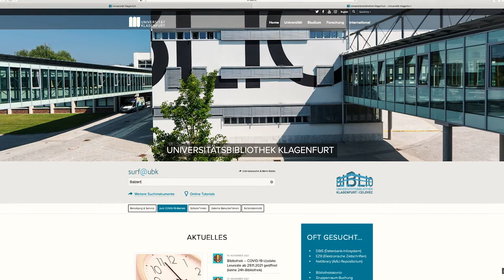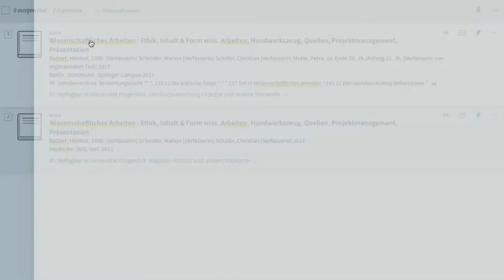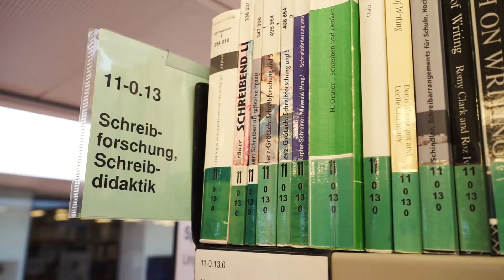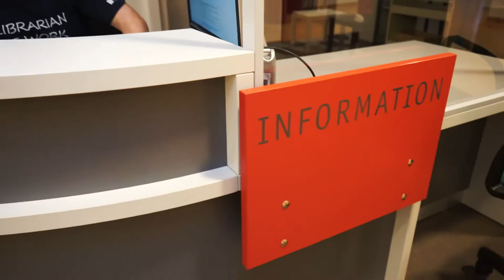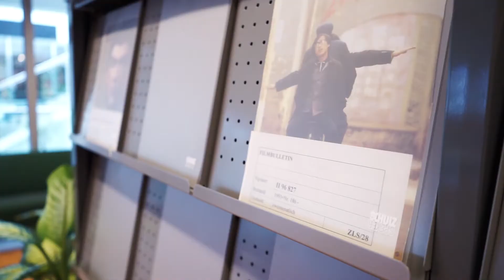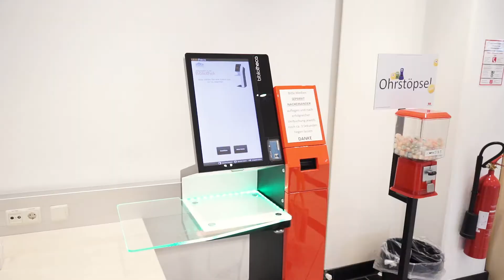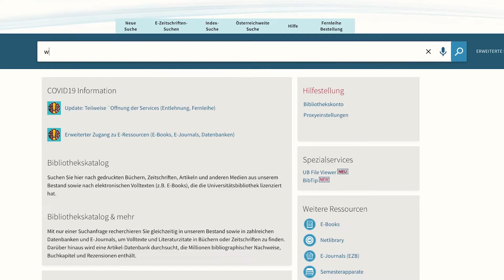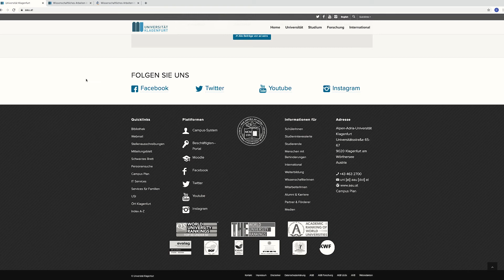Einführung in die Bibliotheksbenützung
In diesem Video werden die wichtigsten Services der Universitätsbibliothek Klagenfurt und deren Nutzung präsentiert. Außerdem wird erklärt, wie Bücher über die Bibliotheks-Suchmaschine "Surf@ubk" recherchiert und im Regal gefunden werden können.

Kamera: CampusTV Christoph Sagmeister